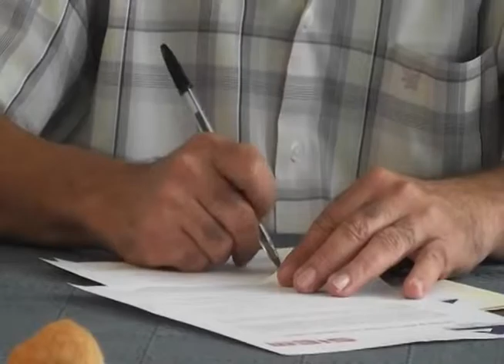Internet inalámbrico gratuito para Cancún y Riviera; instalarán más de 500 módulos